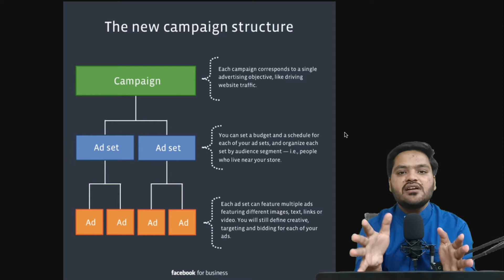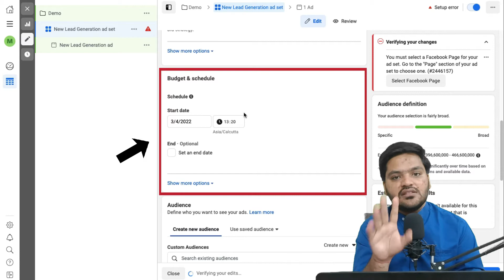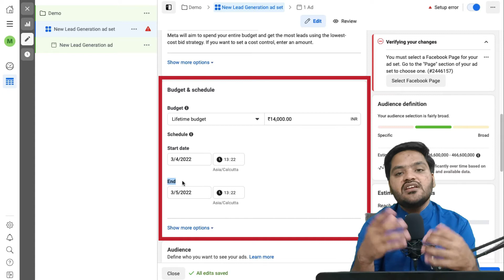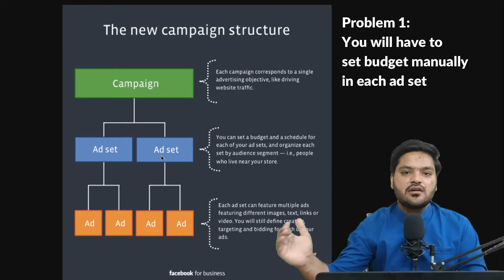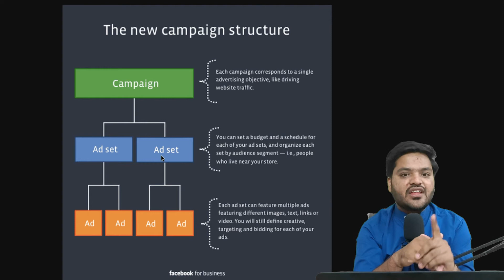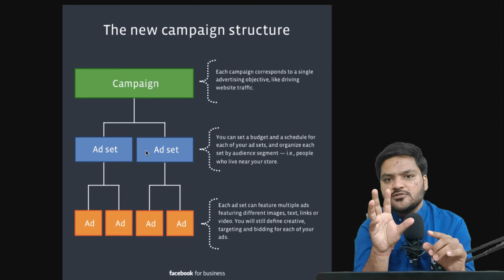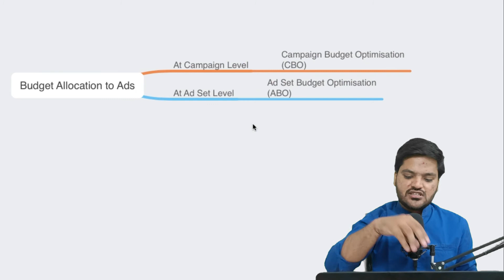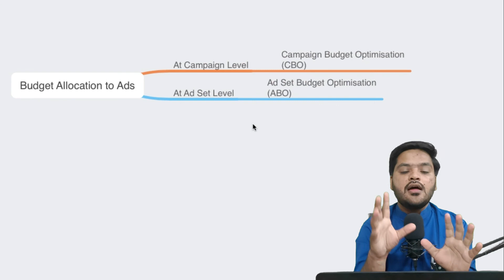Budget Allocation in FB Ads | Campaign Budget Optimization | Ad Set Budget Optimization | #18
In this video, We are explaining about How to use Facebook Campaign Budget Optimization. Please do watch the complete video for in-depth information.

1. Follow Facebook Ads Series
2. Follow Google Ads Series
4. Complete WordPress Development in Hindi?

Contact - Free WhatsApp Chat Support : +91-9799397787

My Online Master is a participant in the Amazon Associates Program, an affiliate advertising program designed to provide a means for sites to earn advertising fees by advertising and linking to amazon.in.”